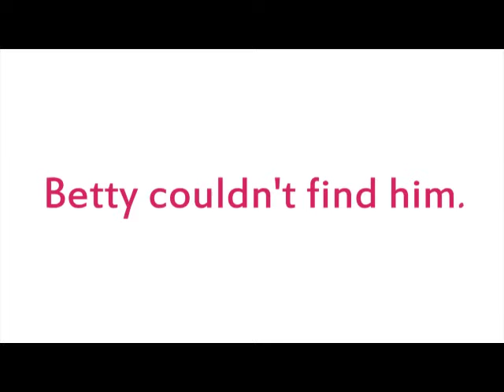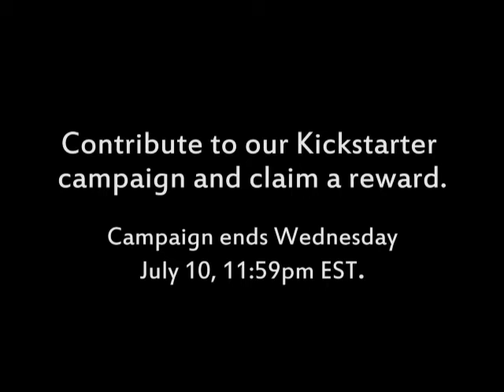William Woke Up Lost (No Music)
Shovelfilm.com

William wakes up lost in the dark. His girlfriend Betty tries to find him.

This is a teaser for our short film: Shovel. July 10, 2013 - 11:59pm EST is the last day to claim rewards for our Kickstarter campaign.